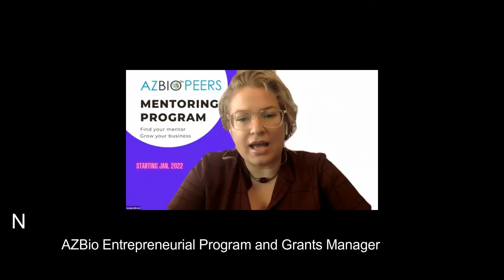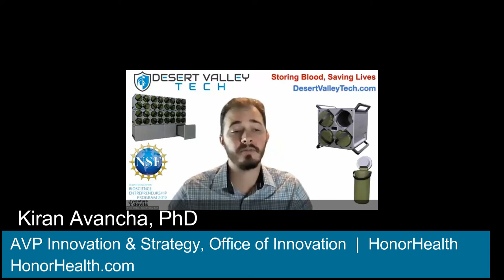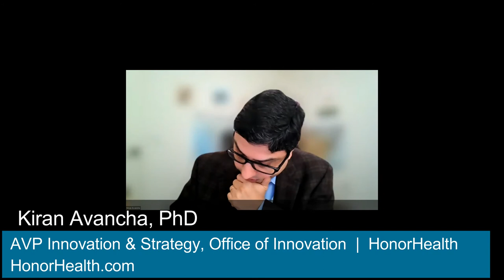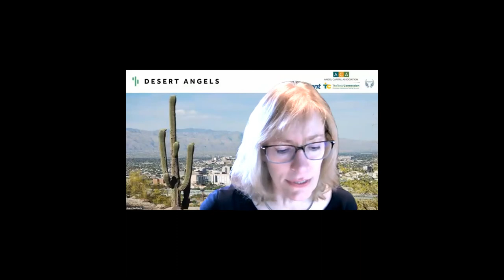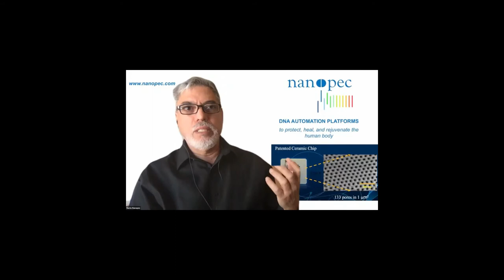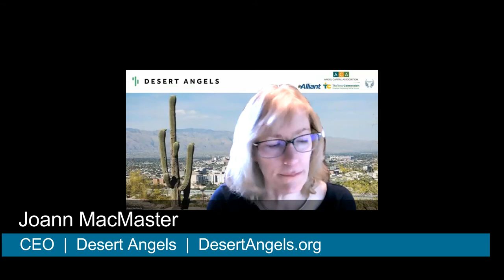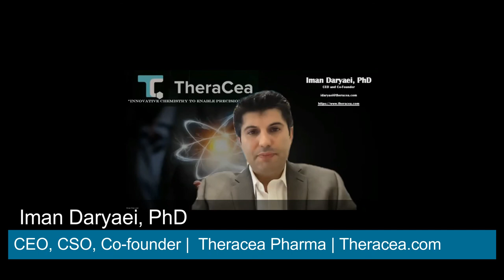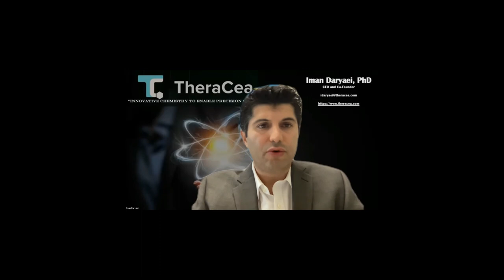AZAdvances Life Science Innovation Showcase Part 2 Fast Pitches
Early Stage Life Science Companies share their stories and receive feed back from Arizona investors at the AZAdvances Life Science Showcase.

Recorded October 6, 2021 during Arizona Bioscience Week,